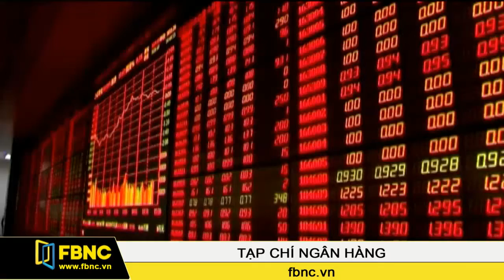FBNC - Các ngân hàng trung ương châu Á đối mặt nhiều rủi ro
Trong bối cảnh nền kinh tế đang gặp nhiều thách thức như hiện nay, các ngân hàng trung ương lớn tại châu Á đã liên tục triển khai hàng loạt gói kích thích kinh tế để thúc đẩy tăng trưởng. Tuy nhiên, cho đến nay kết quả mang lại vẫn chưa thực sự rõ nét, thậm chí nhiều chuyên gia còn cho rằng các chương trình kích thích này có thể sẽ đẩy các nền kinh tế vào những rủi ro mới.